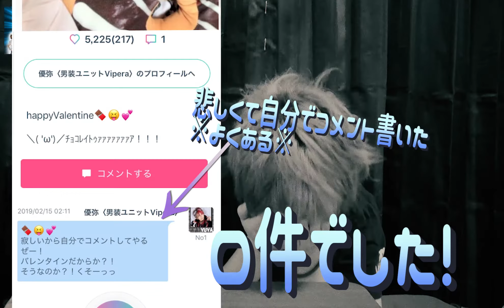起きて～寝る時にするコッソリ出来るモテる方法【モテると聞いて】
モテないモテたい優弥です。
おはようからおやすみまでのモテる為のおまじない！

これだと思ったら試してみてね★
モテたやつがあったら報告するように！(本気）

≪ダンスボーカルユニット・アルマズ≫
優弥&未来で踊ってみた&歌ってみたを中心に活動中！

≪男装パフォーマンスユニットVipera（ヴァイパー）≫
都内を中心に活動中。
2017年日本クラウンよりメジャーデビュー！
※Viperaチャンネルにも動画沢山アルヨ！※

石垣島 の島民が案内する１日で周れる ドライブコース
旅気分も味わえます！